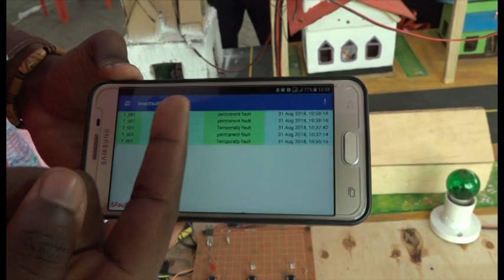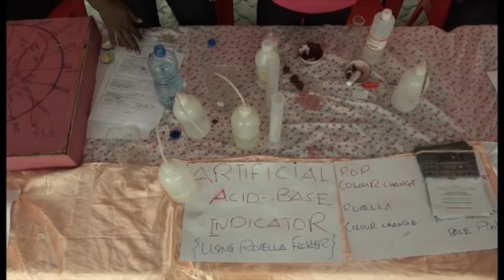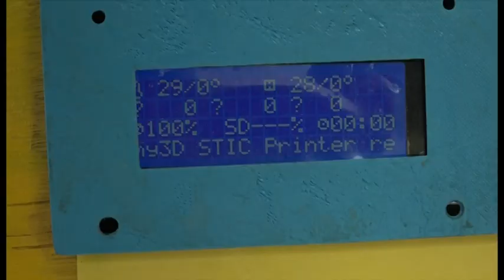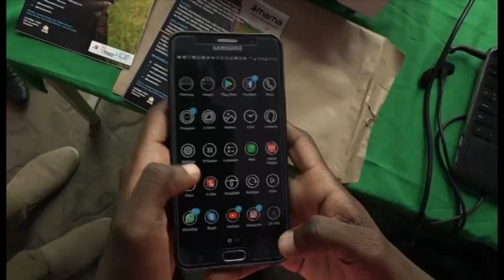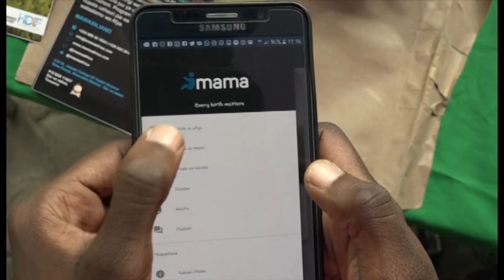EXHIBITION OF ST JOSEPH UNIVERSITY PROGRAM 3 HELD AT MLIMANI CITY 09.02.2018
TechFest (Program of University Students Projects.)
Venue : MLIMANI CITY GROUND